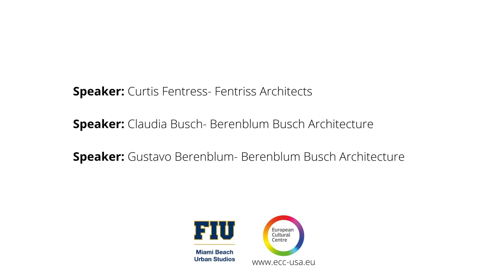Time Space Existence Panel Discussion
Recorded November 29, 2021 @ 6:00 pm

A Partnership between the FIU Department of Architecture, MBUS, Miami Center for Architecture and Design and the European Cultural Center (ECC) in the MBUS Washington Gallery an exhibition to celebrates the of prominent architects and their designs.

Curtis Fentress – Fentress Architects

Fentress Architects is an international design firm with studios in Denver, Colorado; Los Angeles, California; San Francisco, California; Washington, D.C.; and Houston, Texas .

Founded by Curtis Fentress in 1980, the firm passionately pursues the creation of iconic public architecture.

Fentress is internationally known for innovative, award-winning design of airports, museums, convention centers, laboratories, higher education, civic and government buildings.

Curtis Fentress is internationally recognized for the design of Denver International Airport.

In this exhibit, the buildings demonstrate a quality of playfulness.

They purport that civic life is not only about the authority of government and the duties of citizens but should also encompass passion and imagination.

There is dignity and power in these buildings, and also liveliness.

Rafi Segall (MIT) & Susannah Drake (DLand studio)

This project exposes two uncomfortable realities: the ongoing legacy of racial segregation in South Florida, and the existential threat that climate change poses to communities in Miami.

The large exhibited map created for this “Time Space Existence – Miami 2021” exhibition collapses these two realities into one:

present day household income levels at the scale of buildings colored red, overlaid with future sea level rise and upland flood projections indicated in blue .

The project proposes models of co-ops and community owned urban blocks empowering the formerly disenfranchised community with new methods of equity capture.

Jateen Lad

Jateen Lad is an award-winning architect based in Manchester and Pondicherry, India.

He is recognized for a holistic approach to design and construction and his sustainable development projects including the Sharanam Centre for Rural Development in Pondicherry.

Paolino Di Vece – Di Vece Arquitectos

Architecture as a social art that provides quality of life.

Di Vece Arquitectos is the link of balance between the user and the context with an architectural language that promotes cultural and technical advancement and social integration.

Bill Price

Brown Endowed Chair – School of Architecture  – PVAMU

This project “REBOOT” presents original research into upcycling and plastics.

The research was shown to Ai WeiWei back in 2008 when he asked Bill to include in his 10×10  Phaidon book.

After review of the work his reaction to the content on upcycling was to change the title from REBOT to REBOOT.

Thirteen years later the inclusion of an additional “O” reveals its virility in an almost prophetic way.

Biayna Bogosian (FIU), Kris Mun (ANFA), Maider Llaguno Munitxa (UCLouvain)

In this exhibition, are presented three ongoing and interdisciplinary research projects that combine computational neuroscience workflows with design processes to understand how environmental parameters influence our attention and emotions.

These projects utilize biometric sensors, such as eye-gaze tracking, integrated with spatial computing tools, such as Virtual Reality headsets, along with other spatial capturing technologies, to create interactive and immersive simulation and analysis environments.

Elisa Silva – Enlace Arquitectura

Elisa Silva is director and founder of Enlace Arquitectura 2007 and Enlace Foundation 2017, established in Caracas, Venezuela.

Elisa Silva is Associate Professor at Florida International University FIU at the Wolfsonian Public Humanities Lab and the Department of Architecture.

Neighbors in the barrio La Palomera, in the municipality of Baruta in Caracas Venezuela are very good gardeners and over the years have cultivated over 260 species in the community.

This compilation of gardens and species in a large format book invites the viewer to look more closely and to even linger in the experience of care that has gone into the making of the La Palomera gardens over time.